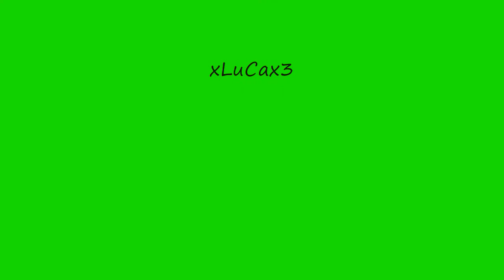T.I ft Kanye West. Kid Cudi - Welcome To The World [HQ][HD]